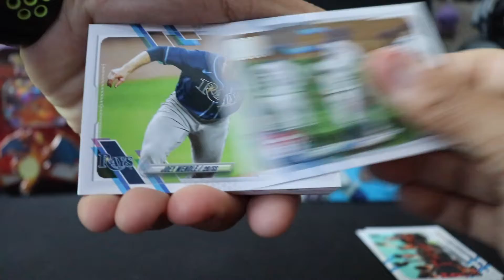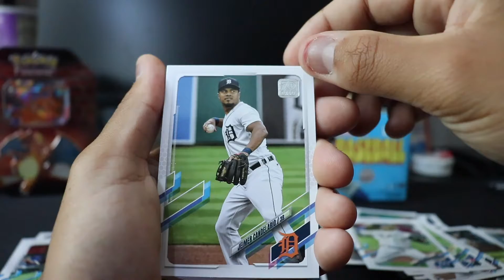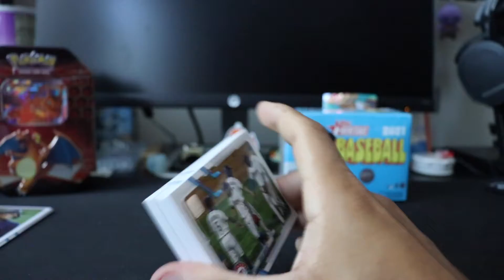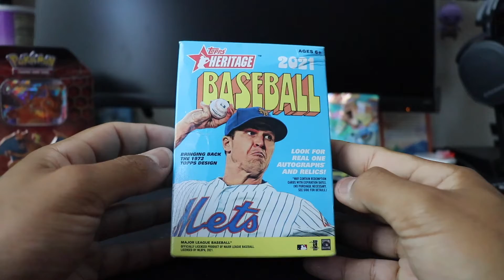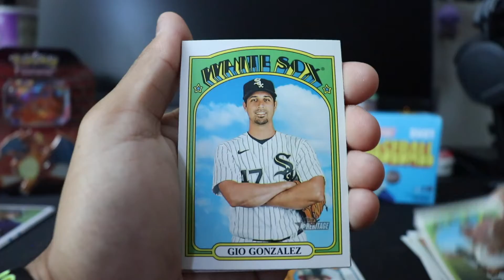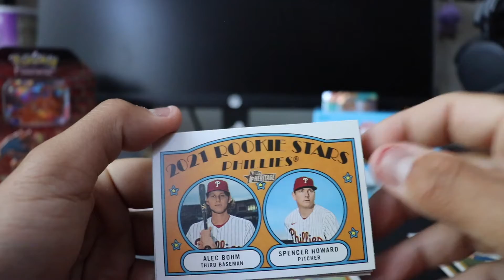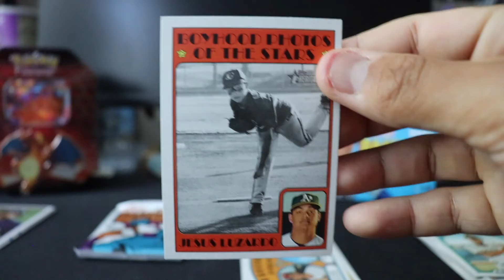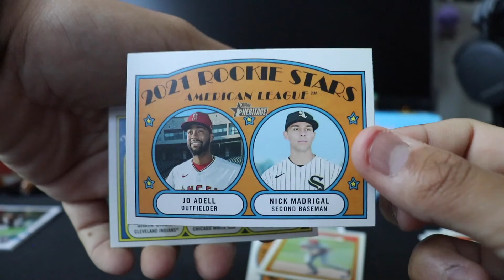Topps Heritage and Series 1 Opening My First Video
Opening Topps Heritage Box and Topps Series 1
Sorry had to cut it short cause I didn't know that there was a 15 min rule..
Follow tiktok for daily uploads: @the_coquito_papi